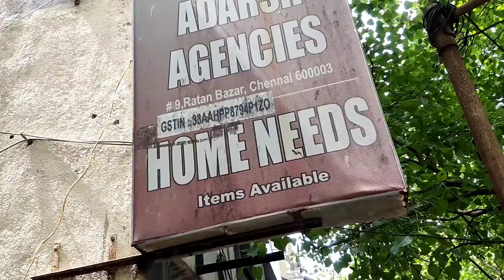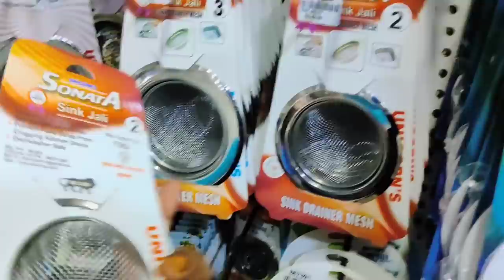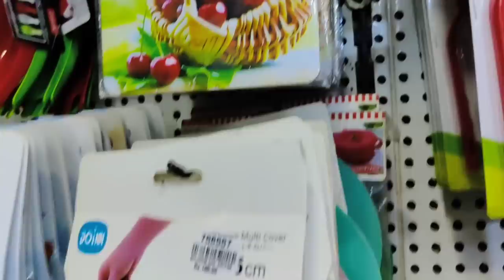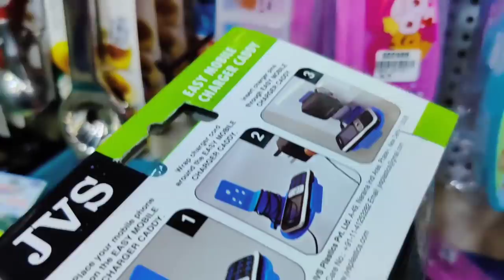Kitchen Stainless steel Organisers Storage Containers Oil Spray Bottles CornerRacks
6pcs silicon lids/silicon funnel/fish scelar/tea wooden spoons/shower caps/knife sharpners/pill box with water/bottle stoppers/stainless bottle stoppers/silicon brush/silicon saptula/scrubbers 4pcs/silicon sink drainers/silicon oil funnel/silicon tea bag/fridge stickers/jumbo combs/shower tap/leaf pluckers/massage bags/egg slicers/measuring spoons/stainless steel gas brush/coconut brush/icing set/stainless measuring cups/cloth rope/drywrap/hair wrap/cake scrapper/wodden dutta/baby paruppu mathu/plastic sink drainers/silicion heat mat/tiny sinkjali/silicon pot holder/snack clip big/fridge lock/basin tap filter multifunctional/food bag clips/cloth hanger/copper small sauce pan/multiusehanger/4pcs multi brush/80ml glass jar/door stopper/carry bag holder/toilet cleaner/s hooks/plastic hooks/S coloured hooks/vacum hooks/advanced stainless steel hooks/drawer partition/apron/shawl hangers/water dispenser cover/glover/foldable silicon baskets/vaccum compression bag/cylinder cover/layer clothes washing bags/ice bags/machine for laundry/laundry bag/tailoring scissors/door patti/chave extensivel/silicon gloves/silicon sink baskets/cloth hanging  baskets/wallpapers/foammat/frigde covers/ fridge covers/microwave covers/shower caddy/foldable racks/apple corer peeling knife/knife/zipper bags/fridge covers/kichen oil stickers/masks/shoe holders/small idly plates/tattu idly plates/peelers/spray bottles/idly makers/long brush/tadka pans/phulka stand/cloth clips/sauce pans/lid covers/hair brush cleaner/jara wood/bottle cleaning brush/ slicion baking moulds/mobile stand/masher/pappad/stainless peeler/wooden masher/pooja bell/stainless steel pizza plate/finger guard/mini spons/fork/dosa karandi/oildipperslotta/amb spoon/baby spoon/aluminium baking moulds/boondi karandi/skwers/agarbatti dabbi/teastainers/jalli karandi/cakestand/bamboo tray/sinkmat/fridge mat/placemat set/sink cleaningspring/stainless steel pan without lid/hammerd sauce pan/plastic chopping board/shAWL HANGERS/dish drying mat/lemon squeers/pizzacutters/pineapple cutters/geaters/cheese graTERS/ANGULAR PEELERS/slicon baking mat/wooden heat pad/lighters/